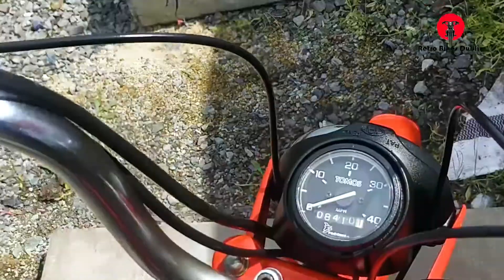1985 Tomas 50 - is it a bike? is it a moped? n1987 tomos golden bullett ! - 1985 tomas 50 (review)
1985 Tomas 50 - is it a bike? is it a moped? n1987 tomos golden bullett ! - 1985 tomas 50 (review)
Its not quite a moped, its not quite a bicycle, its not quite a motorcycle, well what is it then? A little motorwheeledengine vehicle that capable of about 60KPH which is as fast as you will want to go on something with wheels as thin as these!

Its for sale click here!